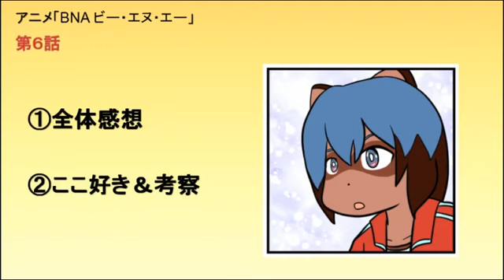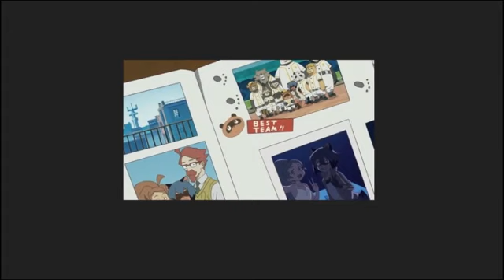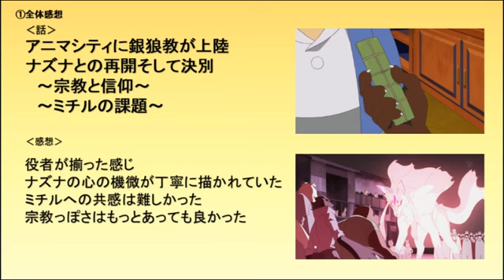６話感想・考察「BNA ビー・エヌ・エー」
公式

ご意見いただけると嬉しいです。